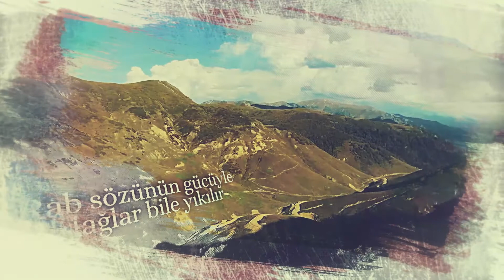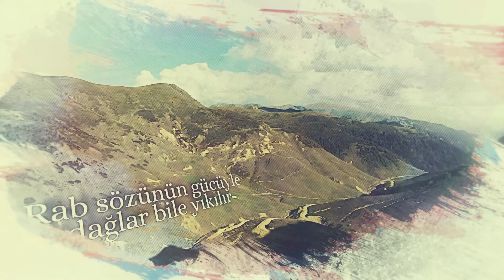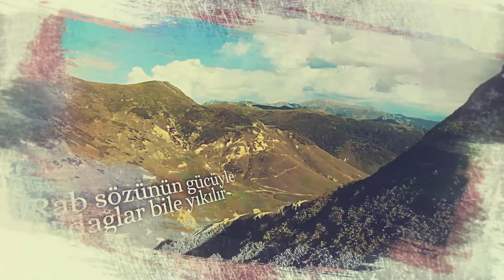Kutsal Yazılar 085 Mısırdan Çıkış 19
►Günlük Eğitim Programımız  "KUTSAL YAZILAR" ile Kutsal Kitap'ın tüm kitaplarının kapsamlı ve yoğun bir çalışmasını siz değerli izleyicilerimize sunuyoruz.Bu çalışmasının sonucunda Tanrı sözü olan İncil'i anlamanıza yardım etmiş olacağız.İncil Tanrı'nın sözüdür..Yaratılış'tan Vahiy bölümüne kadar olacak programlarımızı  Pazartesi'den Cuma gününe kadar her gün yeni bölümlerini izleyebilirsiniz.Rab'bin sözünde Ruhsal olarak büyümek istiyorsanız veya sorularınıza cevap arıyorsanız bu programı KAÇIRMAYIN!